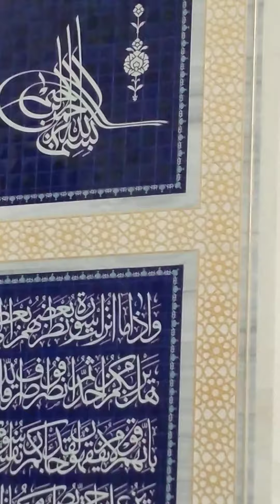BÜYÜK CAMLİCA CAMİİ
CAMLİCA CAMİ İMAMİ COK GÜZEL KURAN OKUDU HARİKA YAA